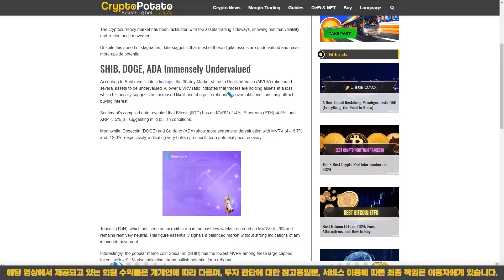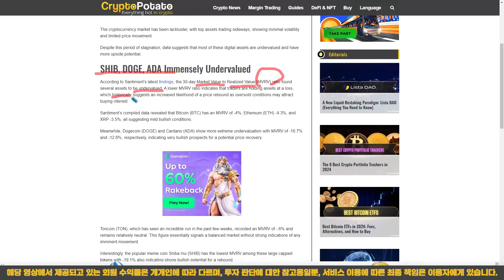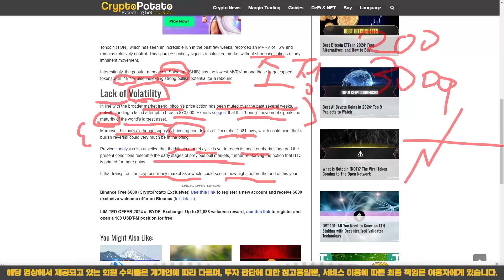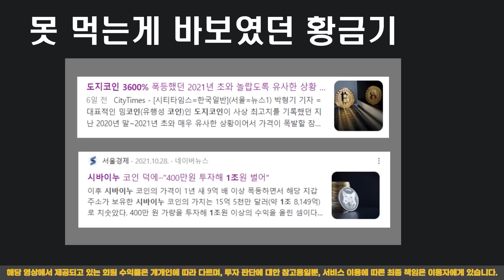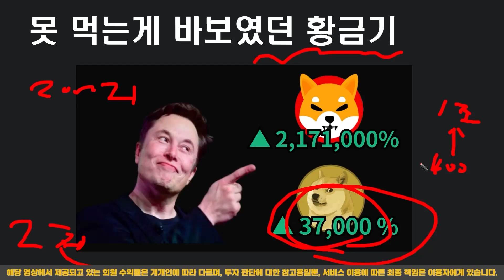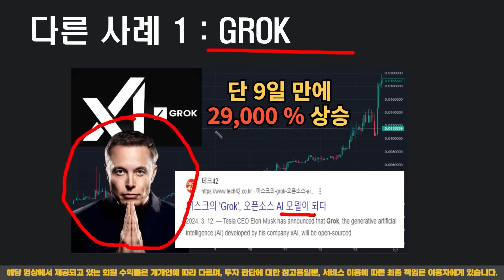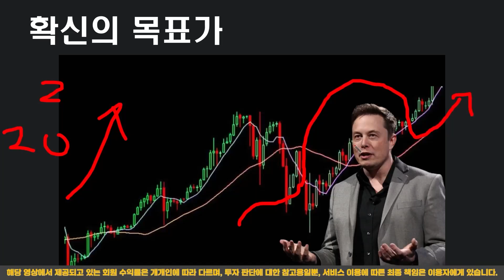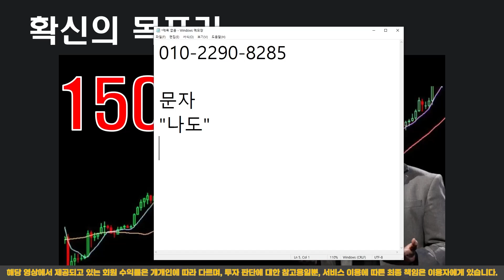『 시바이누 』 2일 연속 반등 성공 / 확인된 상승추세 탑승은 "이 구간"이 막차입니다